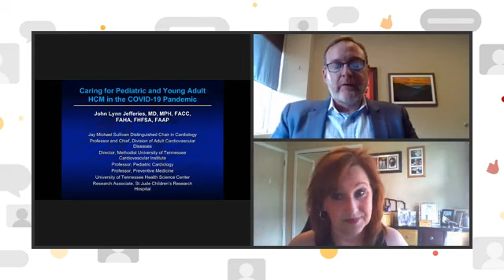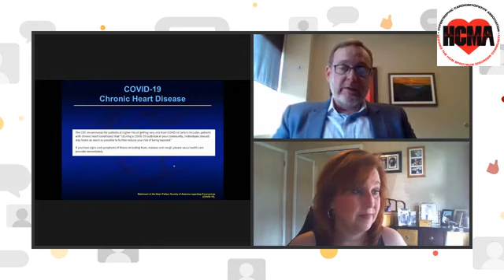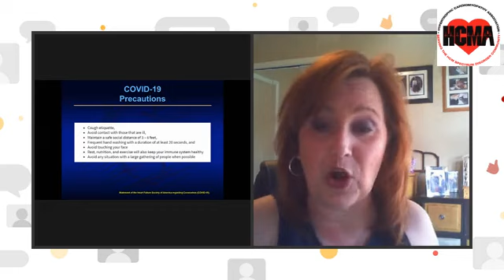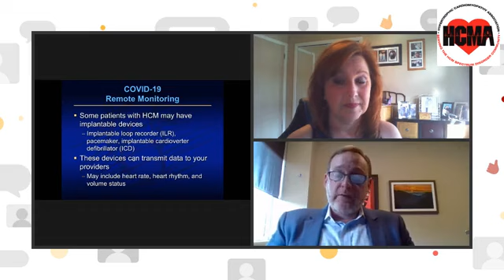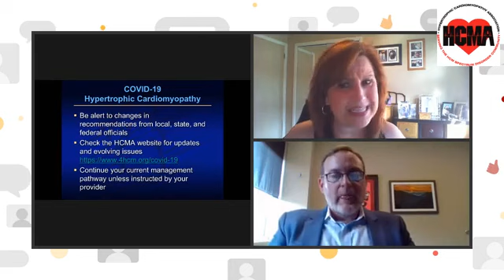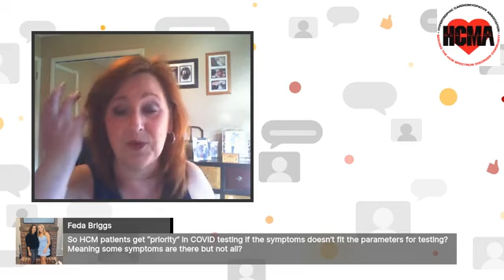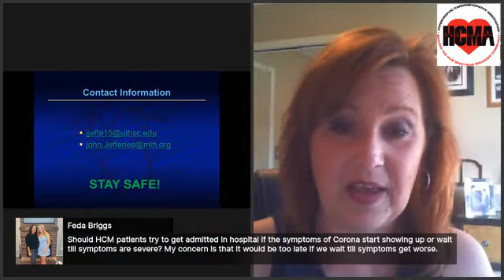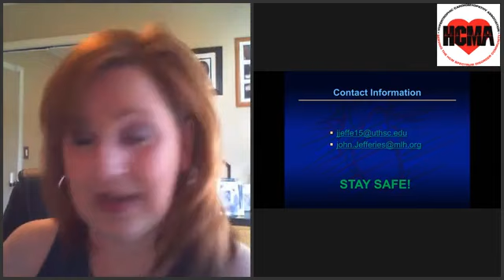HCMA Education Session - Jefferies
Caring for Pediatric and Young Adult HCM in the COVID-19 Pandemic

A conversation with John Lynn Jefferies, MD, MPH, FACC, FAHA, FHFSA, FAAP